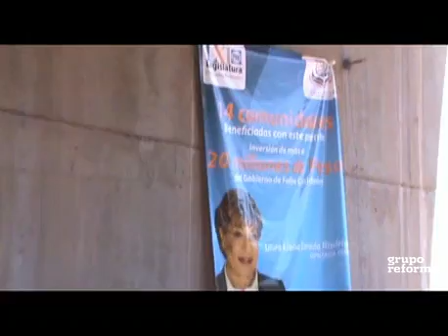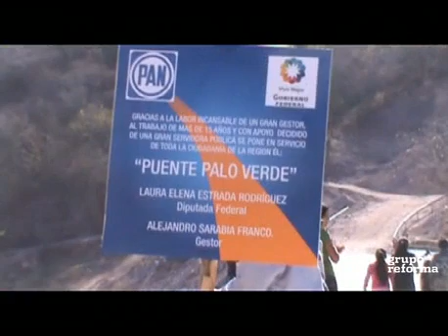Denuncian uso electoral de helicóptero del IMSS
Delegado del IMSS en Durango es acusado de realizar proselitismo al usar helicóptero del instituto en un evento junto a precandidato del AN al Senado